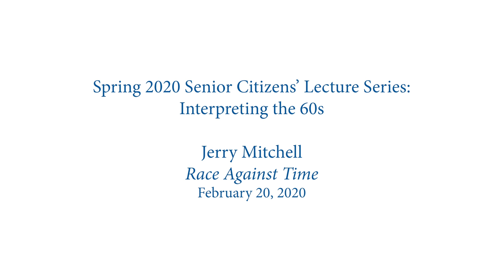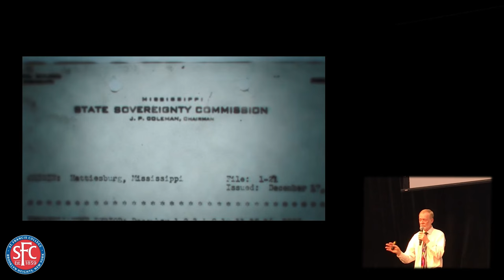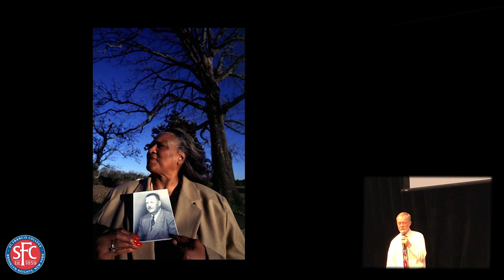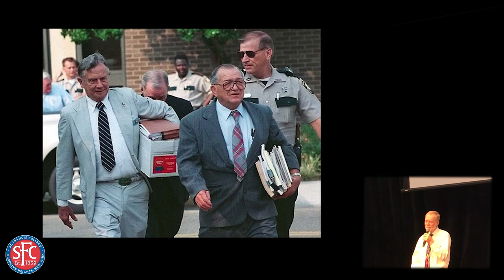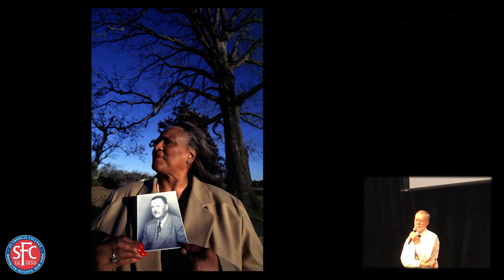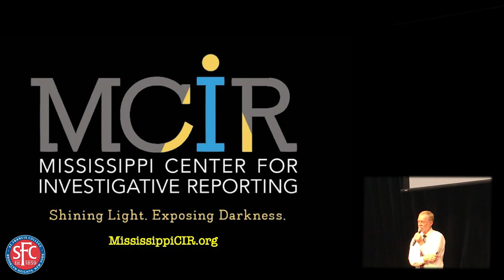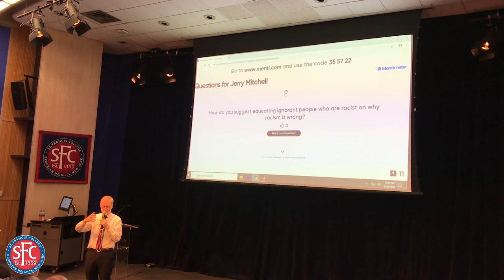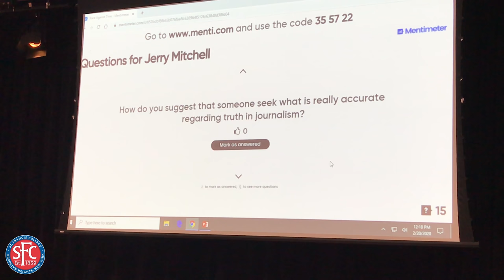Civil Rights Investigative Journalist Jerry Mitchell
Pioneering civil rights investigative journalist Jerry Mitchell draws from his new, critically-acclaimed memoir Race Against Time (Simon & Schuster, 2020) and reveals details that led to the reopening and eventual solving of four of the most infamous killings from the civil rights movement, decades after the fact, including the notorious "Mississippi Burning" murders.